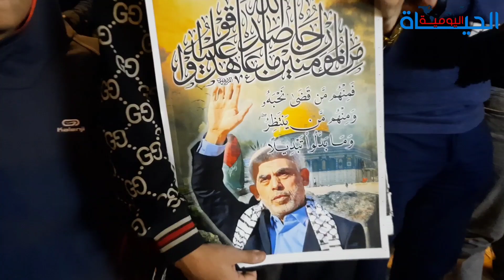روح السنوار حاضرة بساحة التغيير بتطوان..شعارات قوية بوقفةاحتجاجيةتستحضر أرواح شهداءغزة وتدين التطبيع